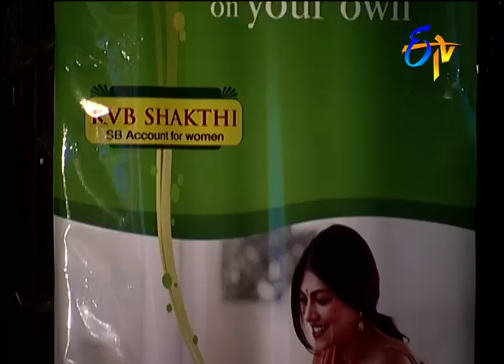Journey of Paramesh EP 27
PaduthaTheeyaga # SpBalu,